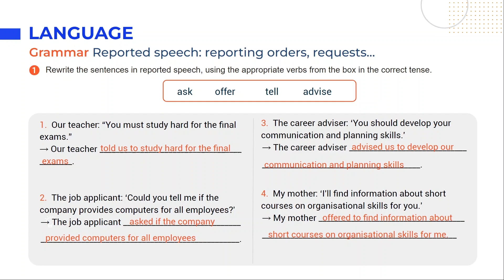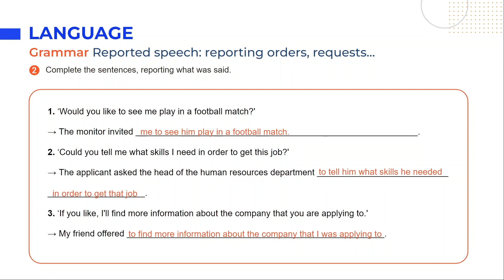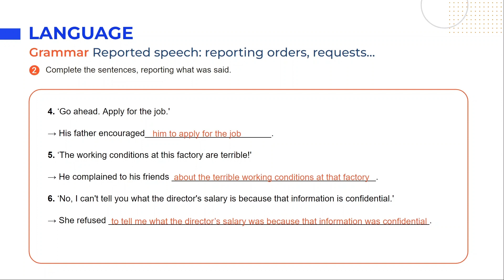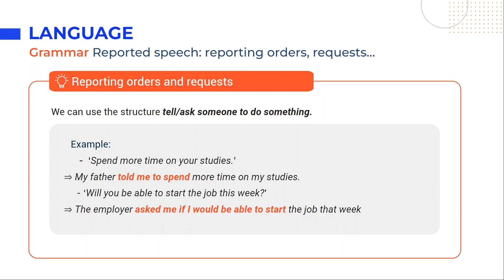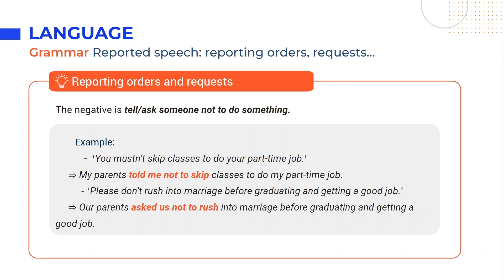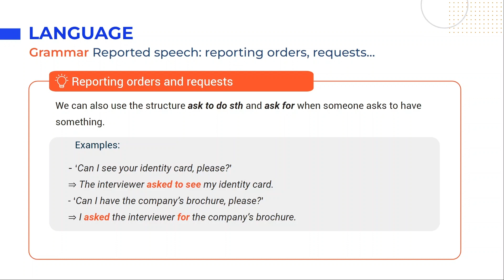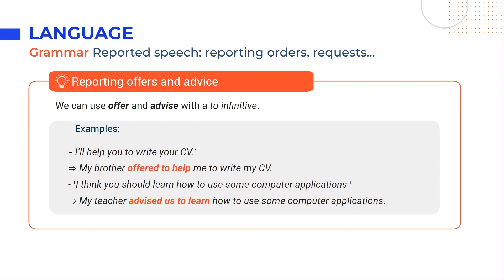Tiếng Anh lớp 12 Unit 8: Language Phần 2 - Sách mới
Unit 8: The World Of Work trong chương trình Tiếng Anh 12 khai thác chủ đề và từ vựng về thế giới việc làm. Nhằm giúp học sinh trong quá trình chuẩn bị bài tại nhà cũng như học trên lớp, video này sẽ tóm tắt kiến thức trọng tâm, cung cấp đáp án và giải thích chi tiết cho các bài tập thuộc phần Language - Grammar Unit 8 Tiếng Anh 12 Sách mới (Trang 32 - 33 tập 2).

0:00 - Introduction
Gramma: Reported speech: reporting orders, requests, offers, advice, instructions, ...
0:14 - 1. Rewrite the sentences in reported speech, using the appropriate verbs from the box in the correct tense.
7:23 - 2. Complete the sentences, reporting what was said.

● Danh sách các bài giải môn Tiếng Anh 12 Sách mới